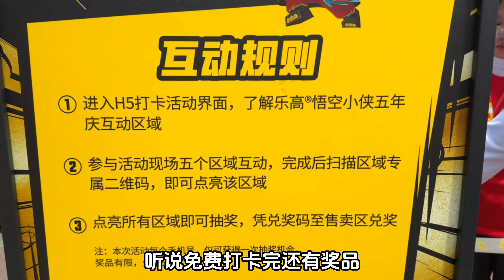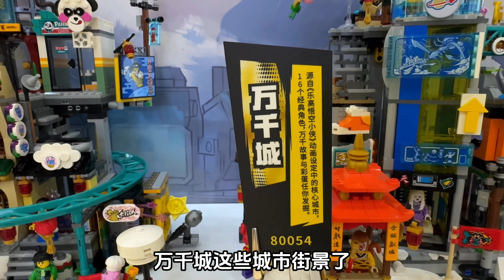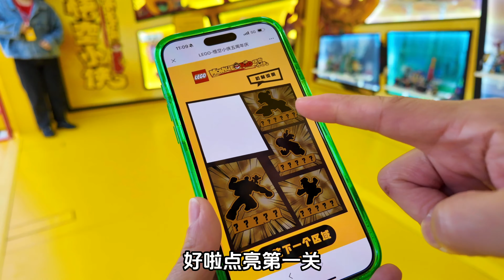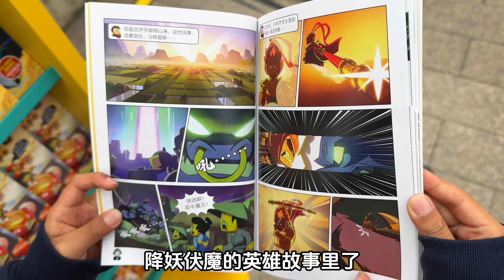樂高悟空小俠開著大篷車來上海啦！五一沉浸式溜娃實現娃的英雄夢